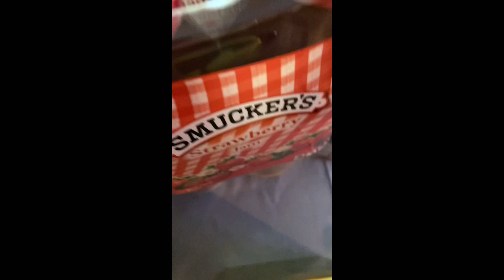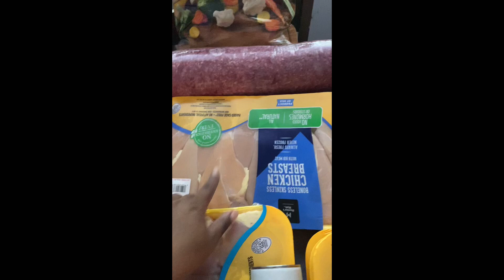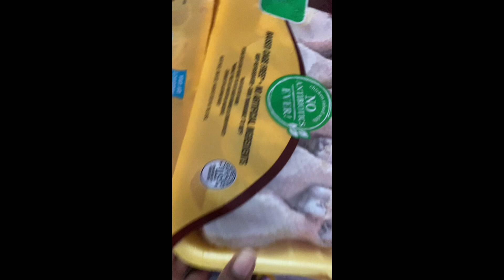Large once a month Haul….meat breakdown ￼